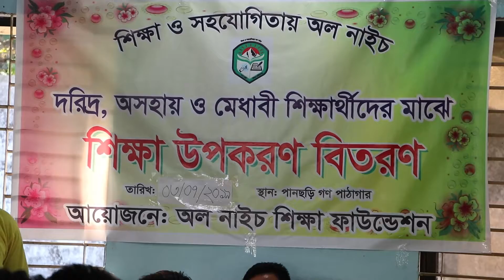Educations and Money Distribution of All nice Education fundation,Panchari,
Part-1
Educations and Money Distribution of All nice Education fundation,Panchari,Khagrachari,CHT,Bangladesh,3.7.2019